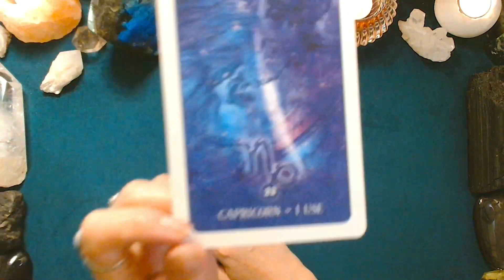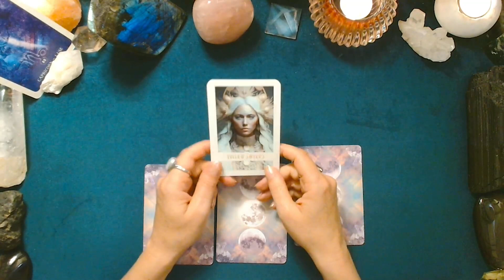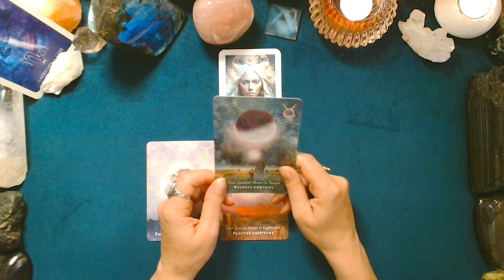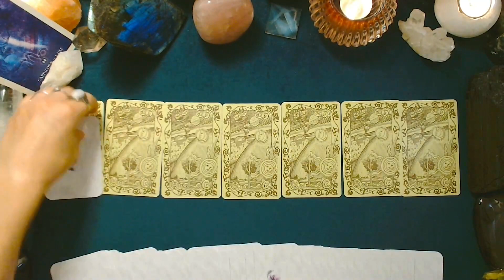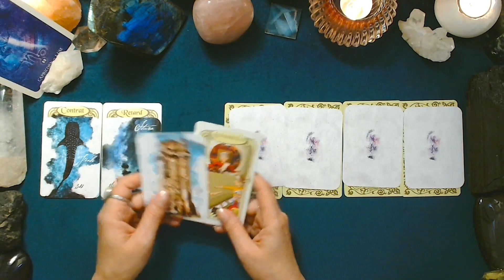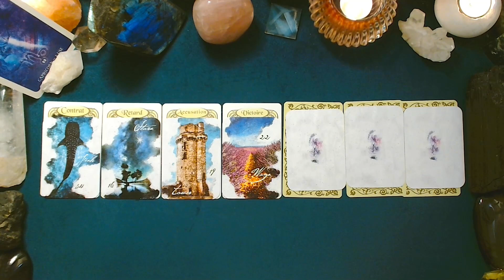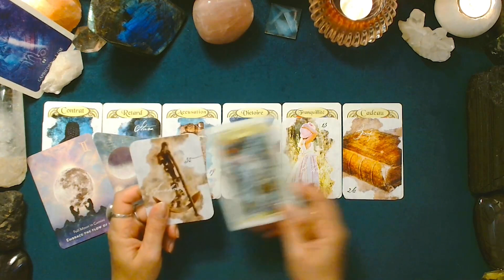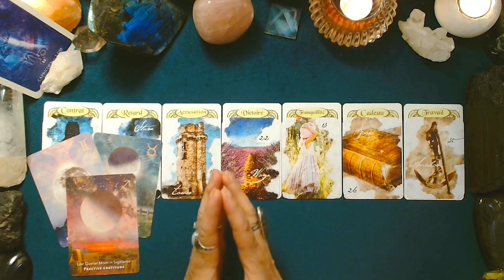♑ CAPRICORNE ♑ - PLEINE LUNE en Sagittaire et tirage du 05 au 11 juin 2023